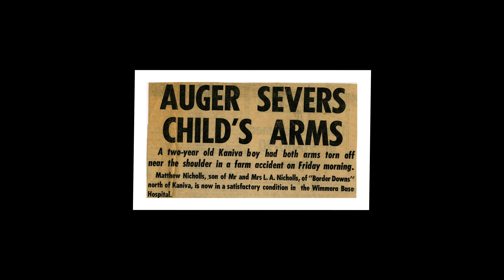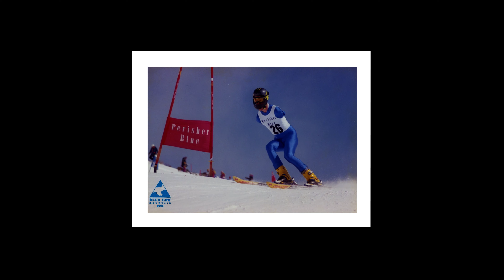Matthew's Story - Improving our awareness of diversity and inclusion in the workplace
Working-age people with a disability are more likely to be unemployed than those without a disability. They are also more likely to be unemployed for longer. This is something that Matthew, BAE Systems Australia’s Head of Tax and Shared Services knows all too well.

As a person with a disability, Matthew didn’t anticipate the discrimination he experienced when he began looking for his first professional role. Our Chief Financial Officer Andy Cornfield talks to Matthew to find out more.